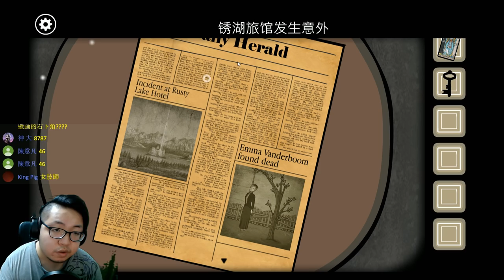Rusty Lake Roots 《鏽湖根源》#4 渴望永生不死【老頭】